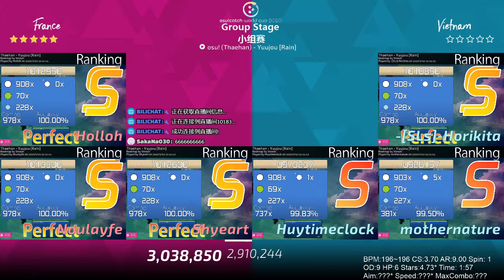[osu!]CWC2020 Group Stage(France)vs(Vietnam)